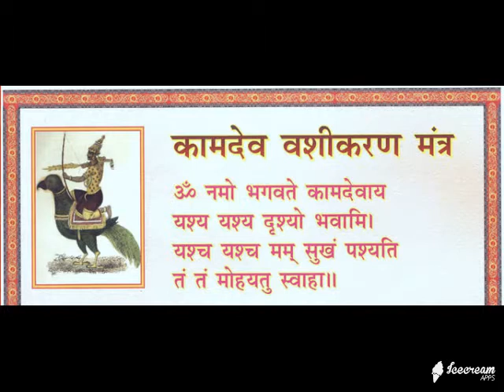jyotish guru gujarat vadodara vashikaran specialist astrologer india 09878889890